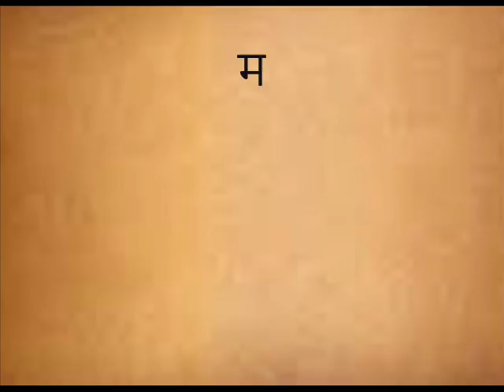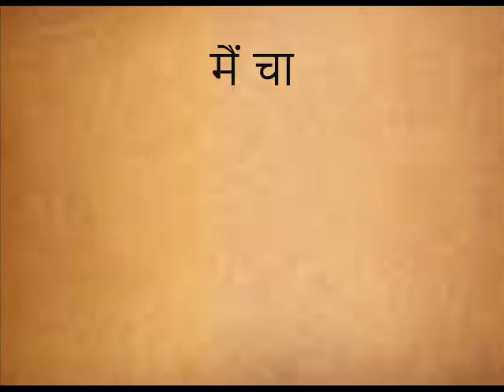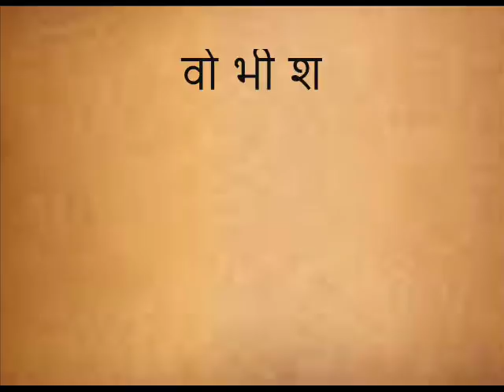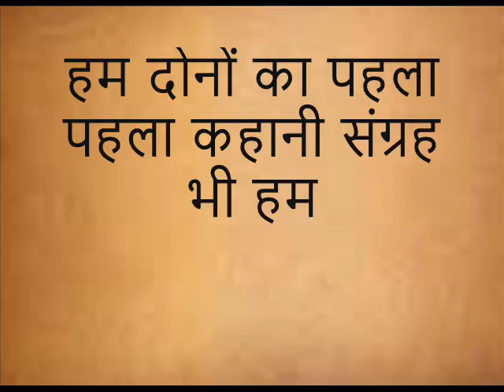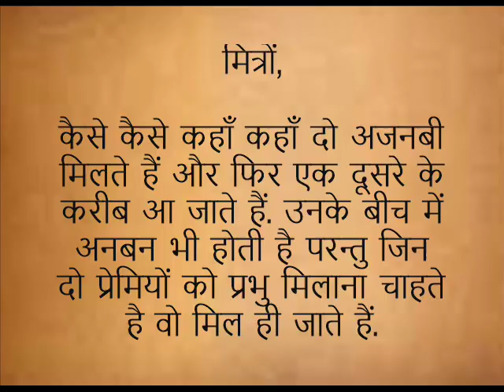दोस्त और भाग्य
राजा शर्मा सर अब जो कहानी आपको सुनाने जा रहे है वो भी अपनी तरह की एक कहानी है जो आपने शायद ही पहले कभी सुनी हो. राजा शर्मा जी अपनी हर कहानी के साथ कुछ ना कुछ प्रयोग जरूर करते है. यहां हर कहानी एक सबक से भरी हुई है, जो आपको मनोबल देगी और जीवन को नए आयामों से भरेगी। साथ ही, इन कहानियों के माध्यम से हम एक-दूसरे के साथ जुड़े रहते हैं और एक नए दृष्टिकोण से जीने की कला सीखते हैं।